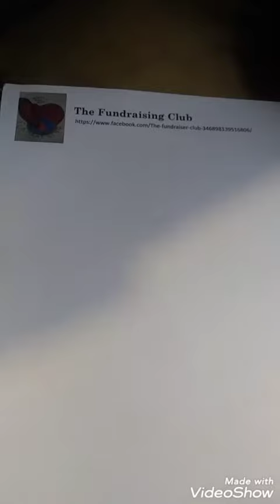Suport the fundraiser club